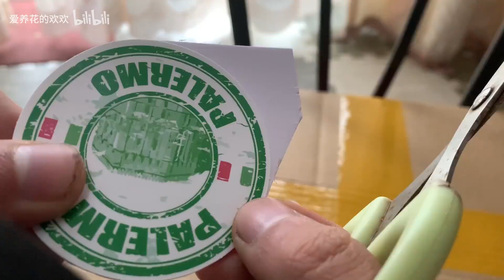低成本制作园艺花插 实现花插自由